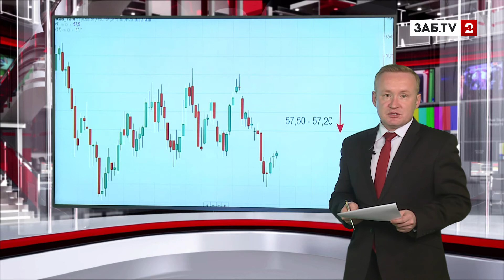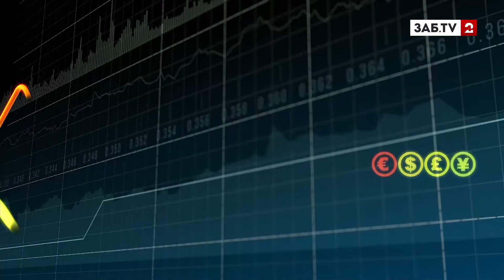Экономический ликбез - 18.10